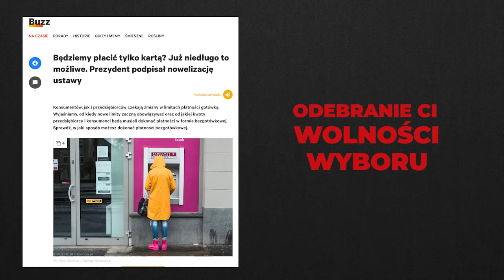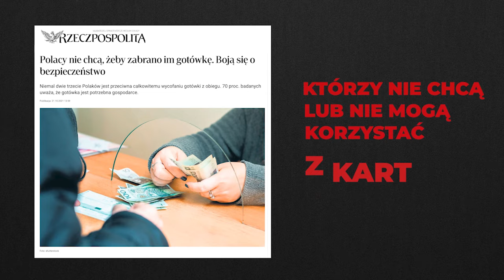Czy masz świadomość? (Nr 189) – Zybała: Partie rozszarpują państwo polskie. Jak uzdrowić sytuację?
Z profesorem Andrzejem Zybałą, autorem książki „Polski umysł na rozdrożu”, rozmawia Rafał Górski, redaktor naczelny Tygodnika Spraw Obywatelskich.

Urzędy potrzebują kaftana bezpieczeństwa, który chroniłby nas przed najgorszymi praktykami decydentów.
Andrzej Zybała

Nie szuka się rozwiązań systemowych, służących całej wspólnocie narodowej, całej gospodarce czy branży. Gramy tak, jakby rządzenie było grą o sumie zerowej, a jedyną strategią byłoby przeciąganie kołdry.
Konrad Hennig, „Wszyscy grają na krótko”

Wszystko jest ustawione. Państwo nas niby chroni. Gówno prawda! Chronimy siebie my. Nikt inny. Nie korporacje. Nie nauka. Nie władze. My! Mówił mi to farmer po podstawówce. Wiedział od początku, a ja go brałem za wariata. Czy to nie obłęd?
Rob Bilott, „Mroczne wody”

1. Na co choruje państwo polskie?
2. Czy państwo jest dobrem wspólnym?
3. Jak wyleczyć nasze państwo?
4. Jakie okoliczności mogłyby skłonić partie polityczne – pomimo obecnej wrogości – do wypracowania porozumienia na rzecz państwa jako dobra wspólnego?
5. Czy jest nam potrzebny Instytut Przyszłości Narodowej?
6. Co jako obywatele możemy dziś zrobić, żeby mieć lepsze państwo?
7. Jakiego pytania nikt Ci jeszcze nie zadał w temacie, o którym rozmawiamy? I jaka jest na nie odpowiedź?

Andrzej Zybała – tytuł naukowy doktora, a następnie doktora habilitowanego uzyskał w Instytucie Studiów Politycznych Polskiej Akademii Nauk. Rozprawę doktorską poświęcił zagadnieniu dóbr publicznych w warunkach globalizacji, a książkę habilitacyjną – problematyce polityki publicznej. Analizował w niej elementy szeregu polityk branżowych – ekonomicznych i społecznych. Ostatnio opublikował książki: „Polski umysł na rozdrożu. Wokół kultury umysłowej w Polsce. W poszukiwaniu źródeł niepowodzeń części naszych działań publicznych”, 2016 oraz „Zarządzanie i partycypacja pracownicza w Polsce. Od modelu folwarcznego do podmiotowości”, 2019. Członek Rady Instytutu Spraw Obywatelskich.